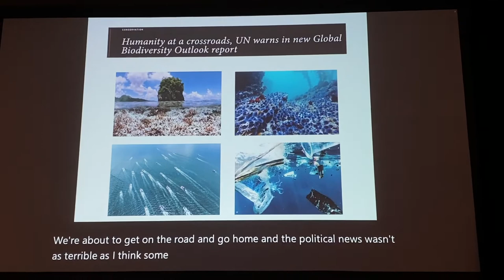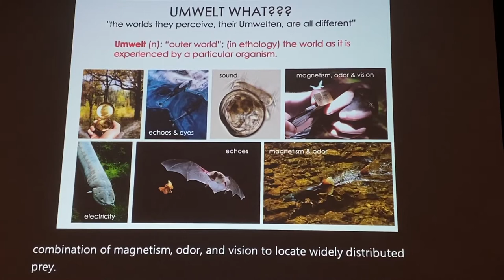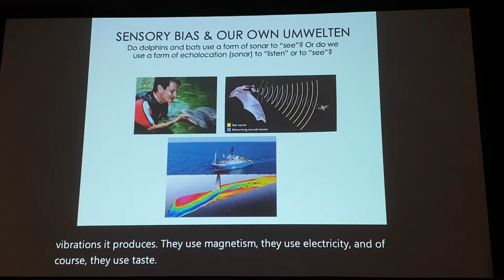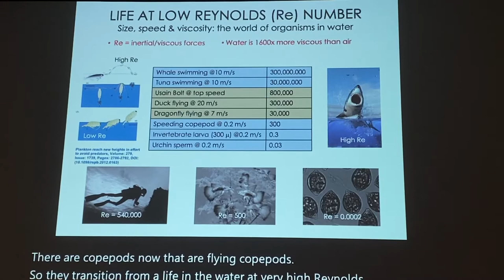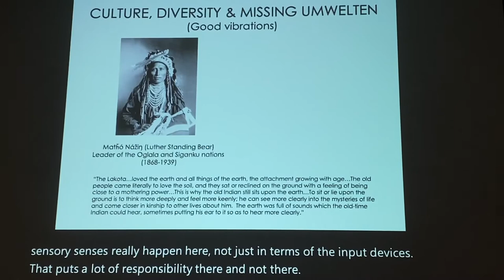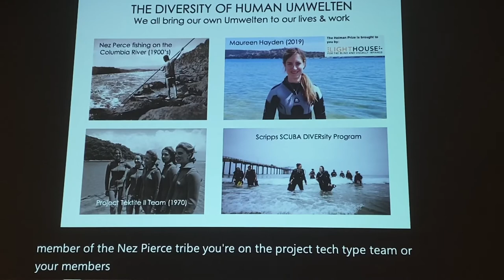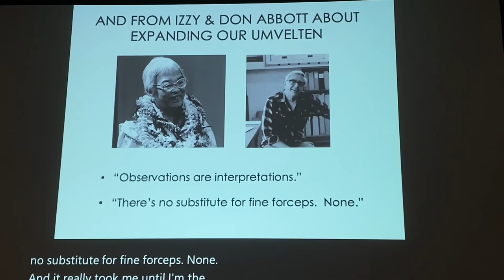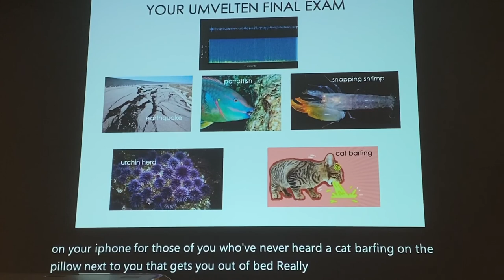Is Life Different In The Sea?-WSN 2022 (Pt 2)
This was the conclusion of the closing plenary speaker for 2022's 103rd Meeting of the Western Society of Naturalists Meeting in Oxnard, California.

Rick Grosberg from UC Davis' talk was entitled "Is Life Different in the Sea? The Present, Past, and Future of Diversity in the Ocean"